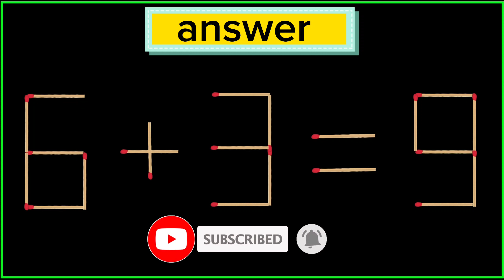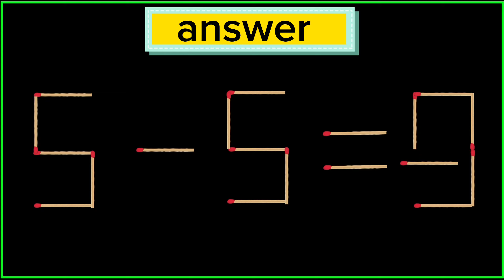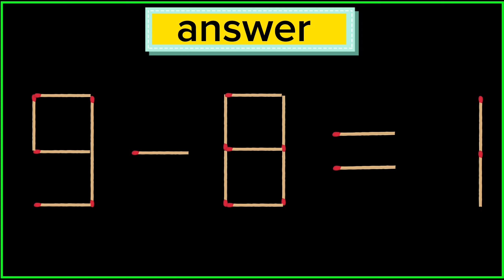Turn the wrong equation into correct just in 1 move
In this video you you'll see 5 matchstick puzzles with answer, if you need some extra time to solve pause the video. 6th puzzle is for practice

1) Matchstick puzzle 8-3=9
2) Matchstick puzzle 1-4=9
3) Matchstick puzzle 5-5=9
4) Matchstick puzzle 3-8=7
5) Matchstick puzzle 9-3=9